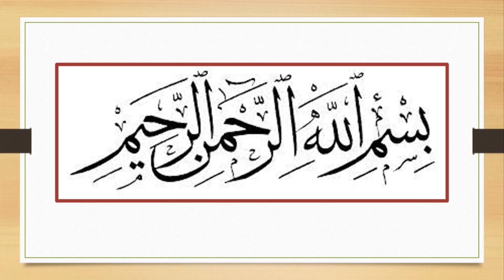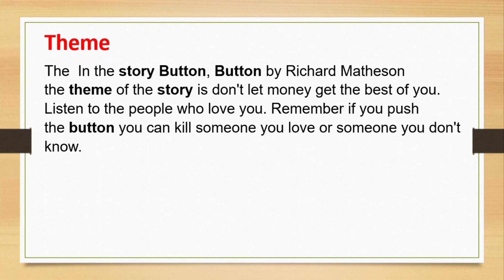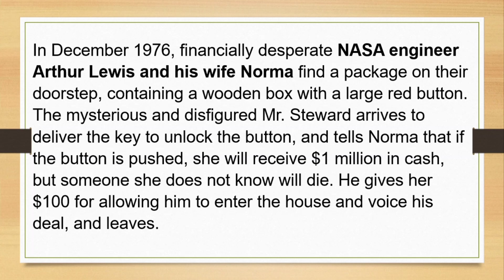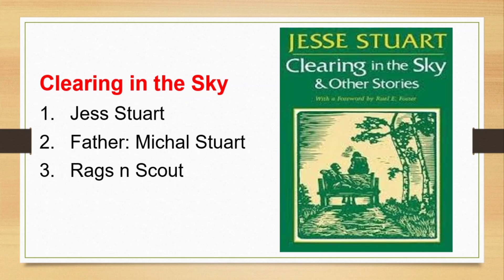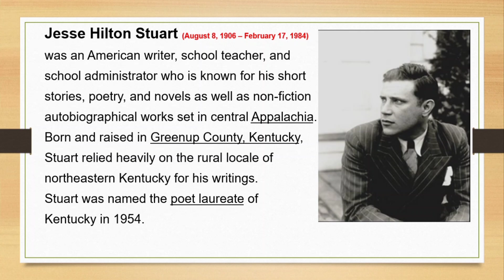Interview Lecturer English || Points to remember from Intermediate English || Book-1